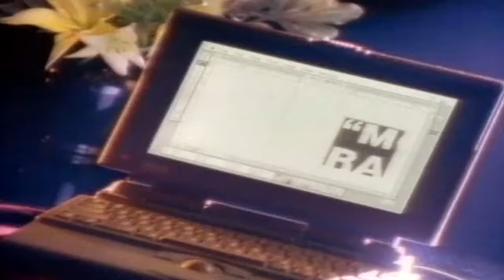Ralph Tresvant - Money Can't Buy You Love